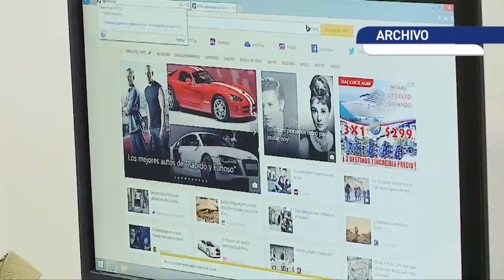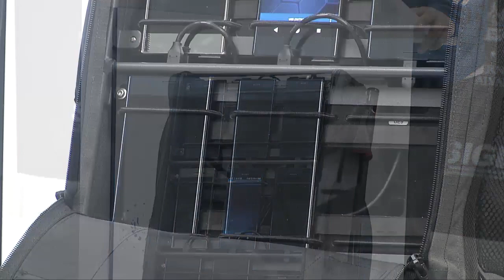SIGET alista subasta en el espectro radioeléctrico para mejorar el servicio de internet móvil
El servicio de internet en el país no ha sido el mejor, por esto SIGET llevará a cabo una nueva subasta para concesionar parte del espectro radioeléctrico. se conoció que ya hay empresas nacionales interesadas.